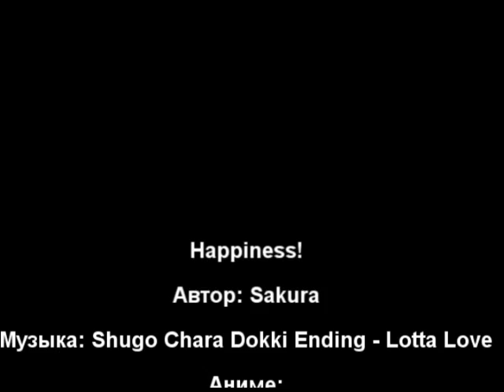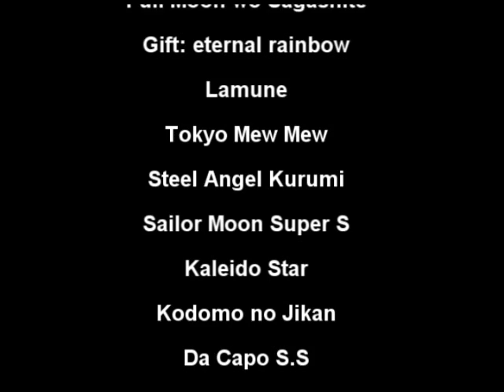Happiness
Аниме: микс (в титрах)
Автор: Я (Sakura)